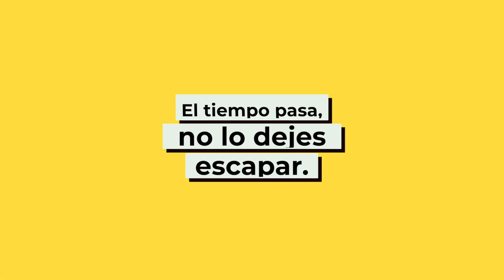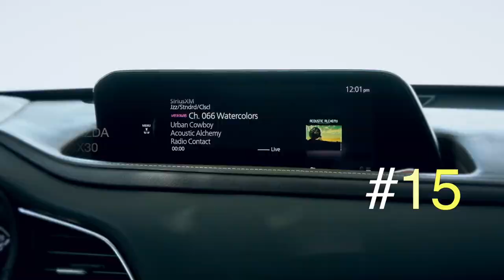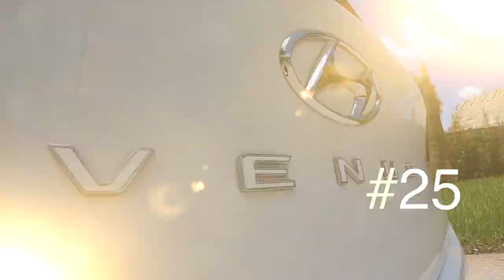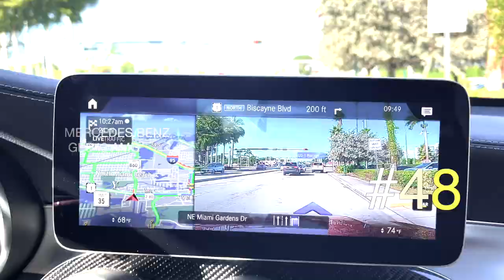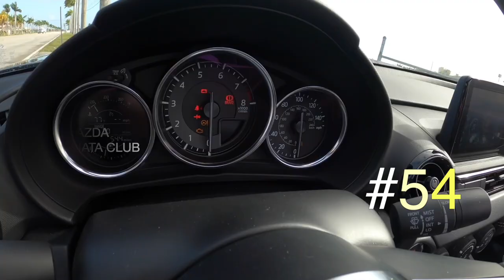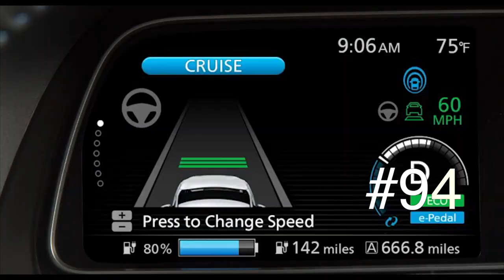2020 con PANDEMIA !!! Mas de 100 autos pasaron por aquí !!!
Fue un año difícil pero nunca dejamos de movernos. Queremos agradecer a las distintas empresas de autos que siguieron, con gran esfuerzo, junto a nosotros.  Y también a toda la gente que nos apoyó y siguió a pesar de una situación atípica mundial.
2021 seguiremos tratando de acompañarte, con mas experiencia y con mas ganas que antes.
La Conquista Tv seguirá en El Garage Tv, pero también seguiremos aportando lo mejor en MotorTech en Digitaltrends en Español.
Esperamos que nos sigas en las distintas publicaciones y que podamos crear un vinculo de entretenimiento y conocimientos cada vez mas estrechos.